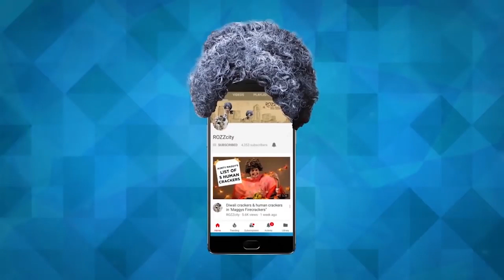Learn how to act, acting techniques, theatre workshop, in 'Theatrically Maggy'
Aunty Maggy learnt everything from "walking like a chicken" to 'telepathy' at this theatre workshop...except the one thing she came for-ACTING!! To trust or not to trust the process...that is the question !

Special thanks
Jaimini Pathak (Workshop instructor)
Shilpa Sane (Student)
Alisha Pais (Student)
Piyush Chitransh (Student)

Aunty Maggy played by Rozzlin Pereira

How to use Styleing Tools By Jawed Habib